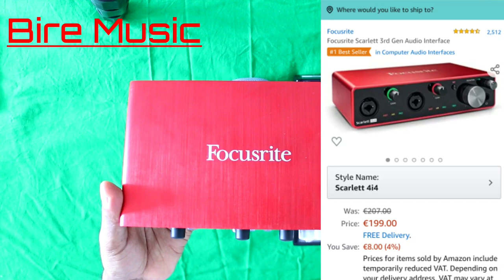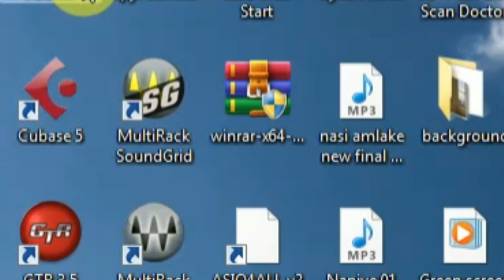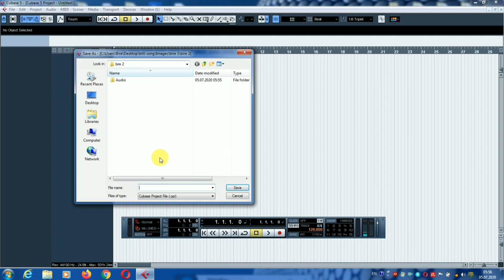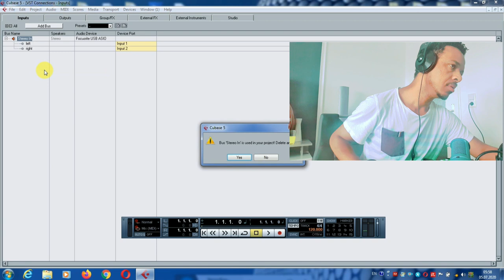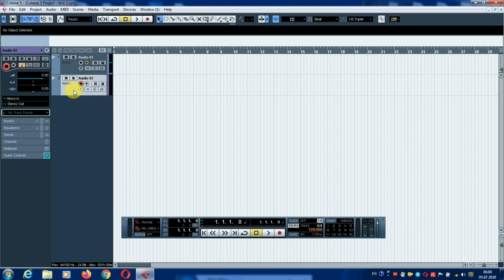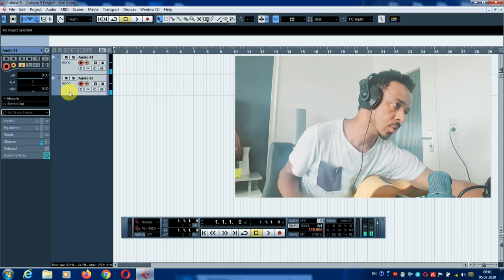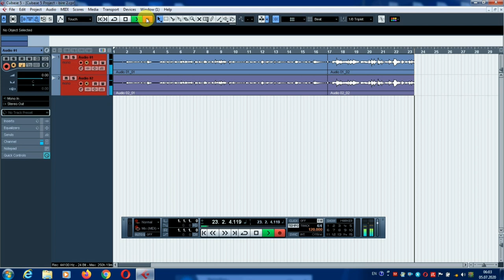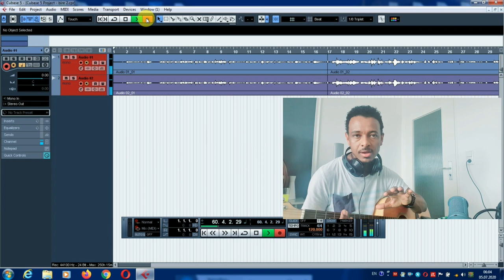how to Connect Mixer to Audio interface| full setup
Hi,In this video I show one way to connect a mixer to audio interface for recording.  This is a technique I used to use to record music in my computer.  I'm using the Scarlett 2i4 Audio Interface: